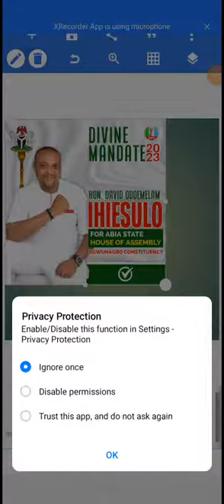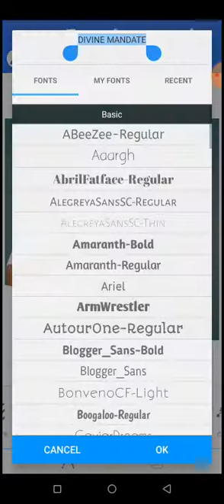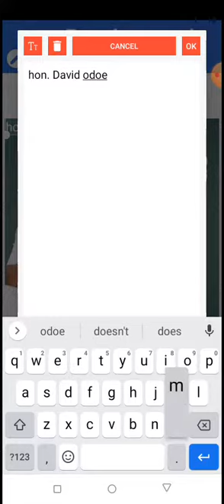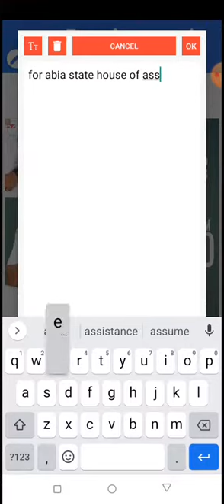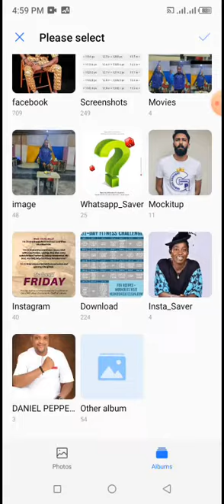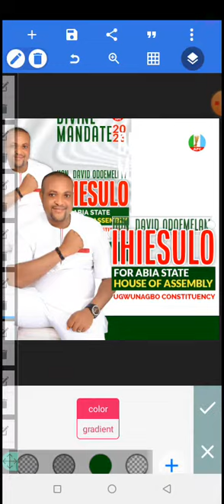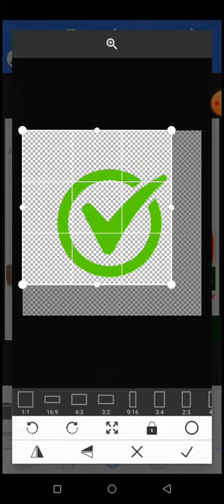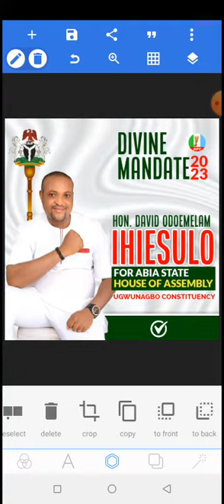HOW TO DESIGN A POLITICAL FLYER IN PIXELLAB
Welcome to Godson_P Service Concept this is an Online Business which teaches on his to Make Money Online, Online Marketing and Graphics Designing.
The video is about HOW TO DESIGN A POLITICAL FLYER IN PIXELLAB